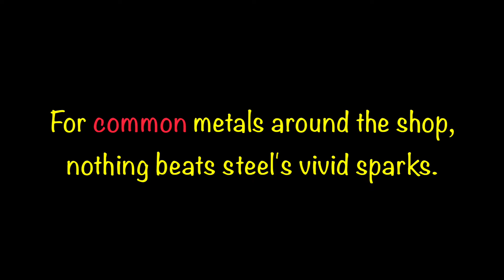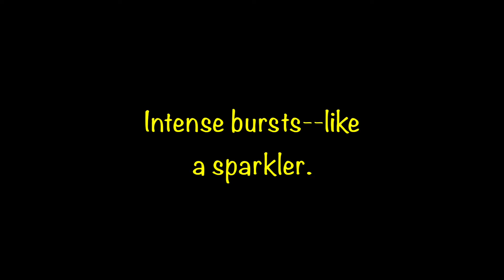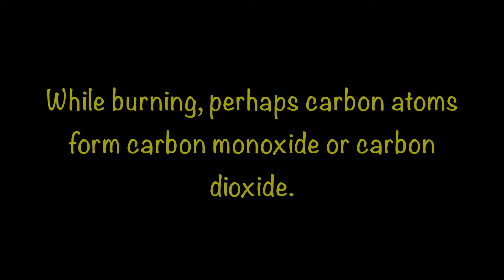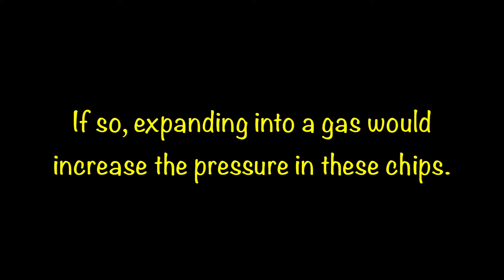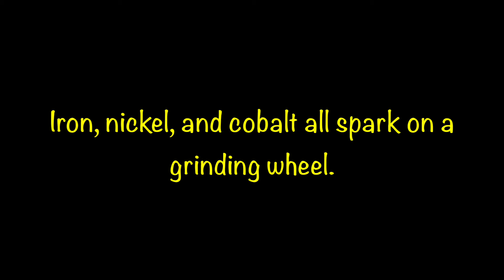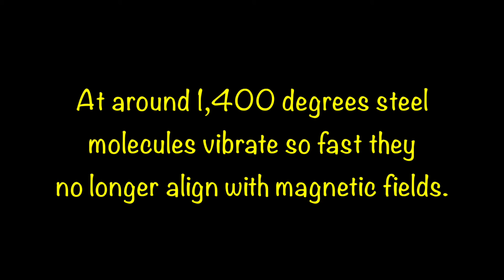Spark Tests and Bursts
This video investigates the types of sparks produced by different types of steel, views sparks through diffraction gratings, and explains why steel sparks are not magnet.